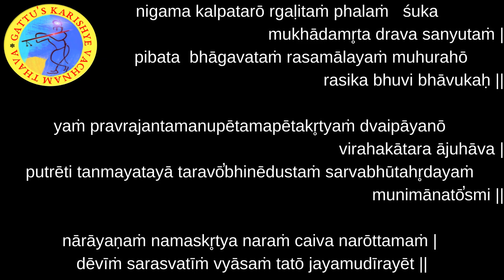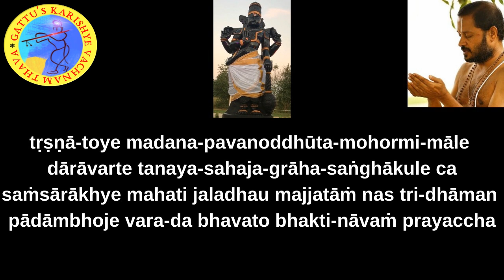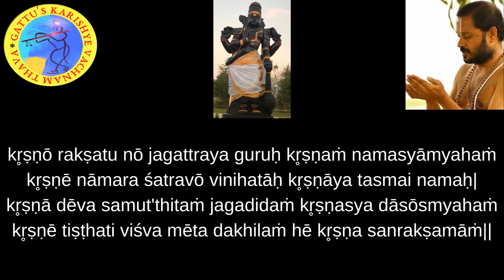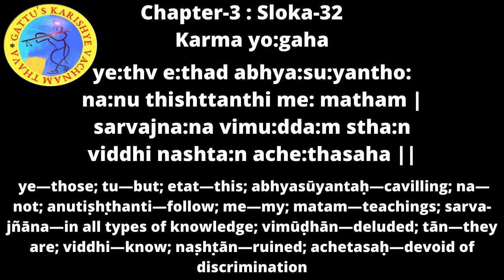700 Days Yagnam - Bhagavad Gita (Chapter-3 : Sloka-32) and Bhagavatam